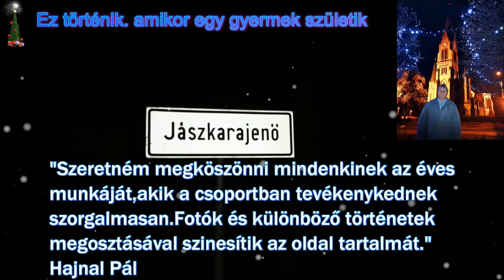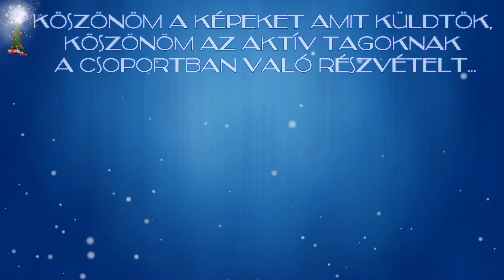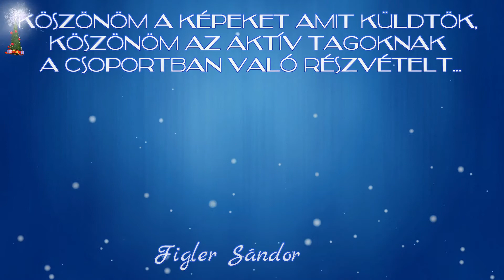Jászarajenő,régen,régebben....facebookcsoport 2020 videó